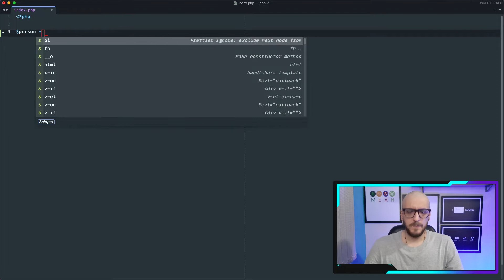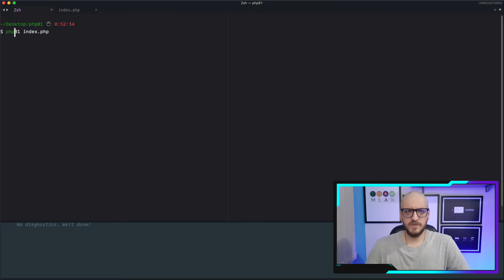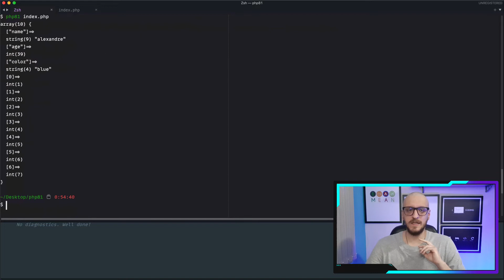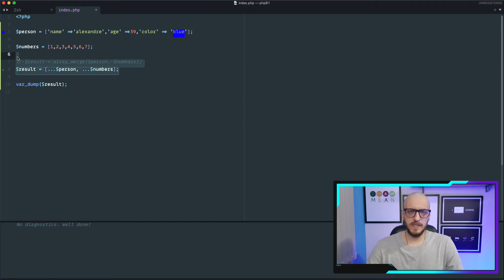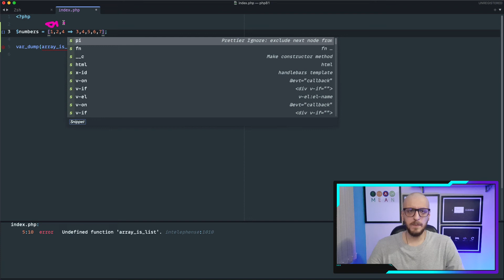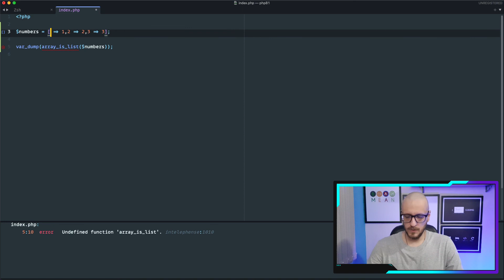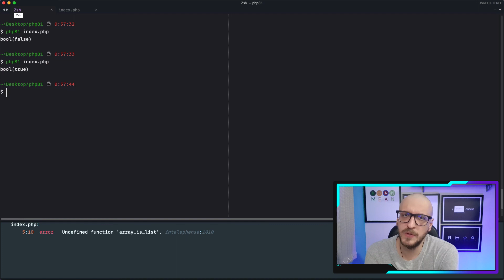PHP 8.1 - Novidades sobre arrays [array_merge e array_is_list]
Nessa aula vou mostrar uma novidade do PHP 8.1 que tenho certeza que vai agregar muito no nosso desenvolvimento, que são algumas novas maneiras de trabalhar com arrays.

No PHP 8 eu posso fazer um merge de arrays sem precisar usar a função array_merge, mas usando os colchetes, só que quando fazemos isso em arrays com índices com strings dá um erro, já no PHP 8.1 não temos isso, agora literalmente o que temos com o array_merge temos usando os colchetes.

A outra função é para verificar se o array é uma lista, ou seja, tem índices numéricos começando do 0, caso contrário não é uma lista "válida", não vai passar pela função array_is_list, vai retornar falso.